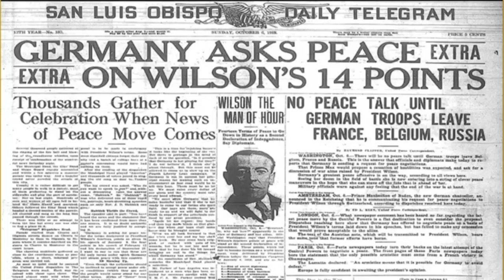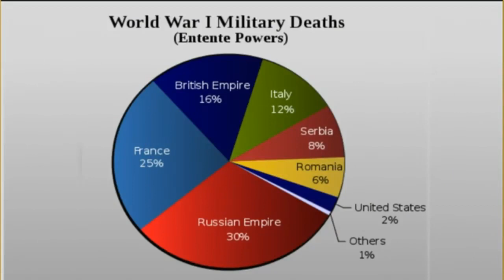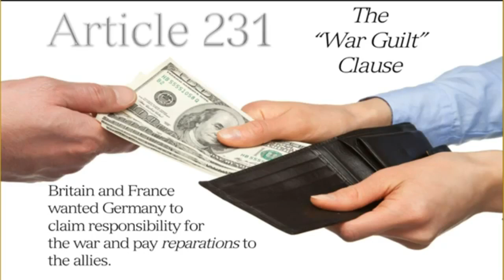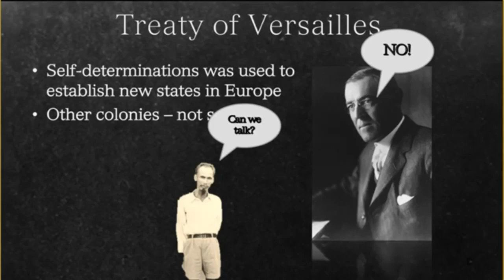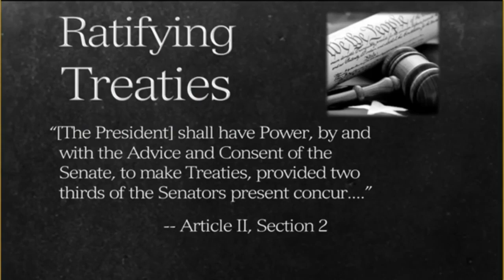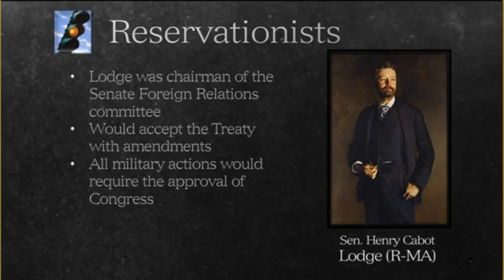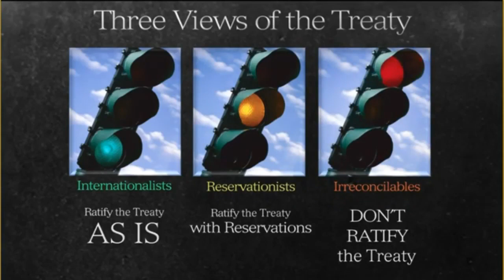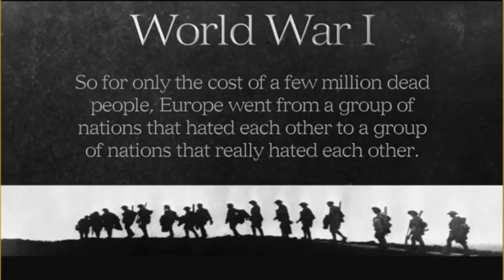US Hist - Ch 16, sec 3